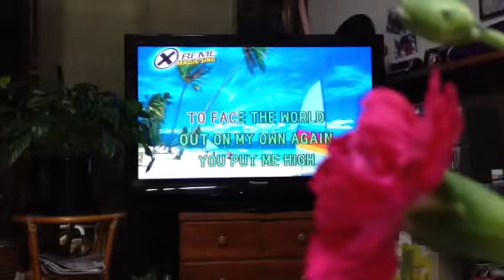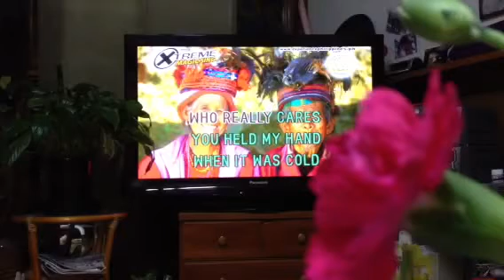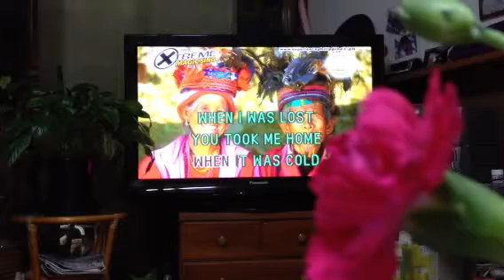You needed me